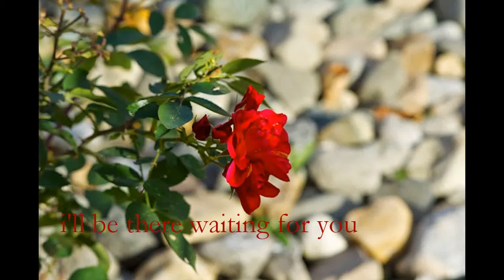I'll be there waiting for you ~ B.W. Instrumental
J.Hrkac, thank you so much for the beautiful pictures xxxx

2017
goodbye forever my dear friend...
will remain your pictures to live as eternal memory
rest in the peace of God

no more tears or no pain
you found your peace
and shine from heaven's heights
above white clouds

That I though would last somehow